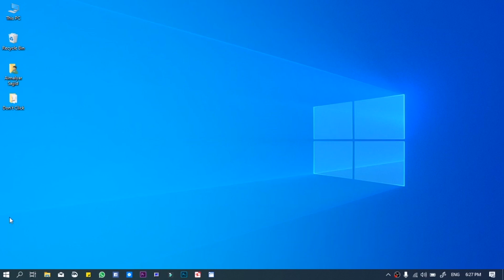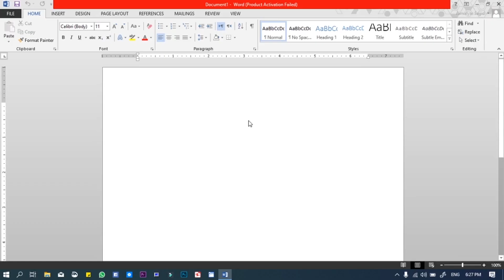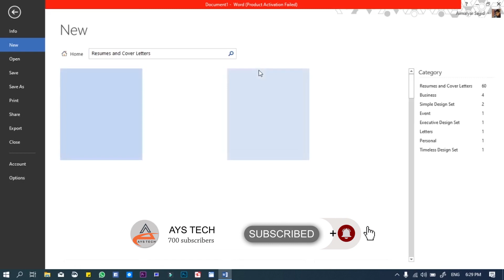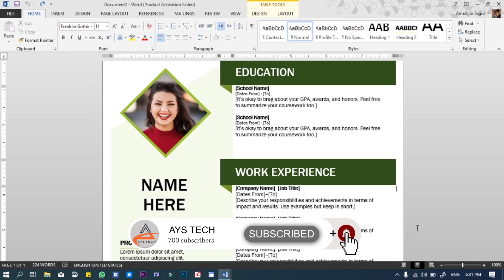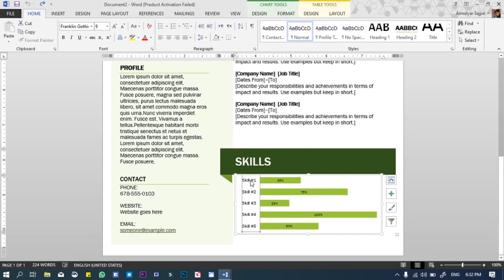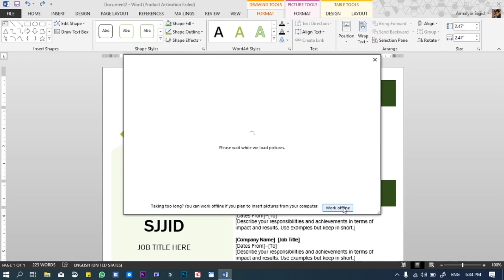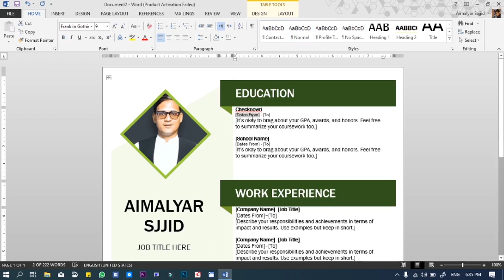CV Design in Pashto - Create Attractive CVs with Microsoft Word Templates - Learning in Pashto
په دې ويډيو کې به تاسې زده کوئ، چې څنګه کولى شو په ډېرې اسانۍ سره ښايسته او زړه راښکونکى سي وي جوړ کړو، نن سبا د ګرافيک ډيزاين دور دى، هر سړى غواړي چې هر کار په جالب او ډيزاينداره ډول سر ته ورسوي او خلک يې هم خوښوي، نو ددې ويډيو له کتلو وروسته به تاسې وکړاى شئ، چې ښايسته ښايسته سي ويانې، د خپلو چپټرونو لپاره پوښونه او نور ډېر شيان ډيزاين کړئ، نو مهرباني وکړئ، ويډيو ترپايه وګورئ، لايک يې کړئ، شير يې کړئ او چينل سبسکرايب کړئ!

In this video you will learn how to design attractive CV, Now a days everyone love to work with Graphic design, so you can use this with your CV too, here we used Microsoft Ms Word Templates for design CVs.